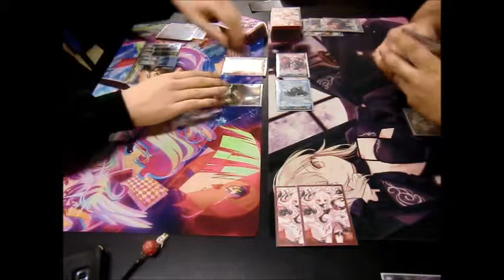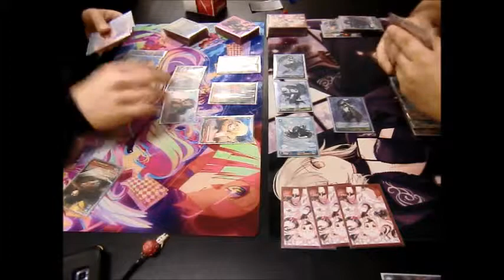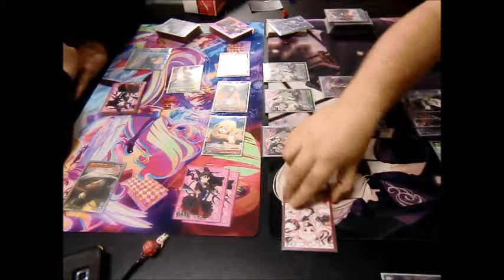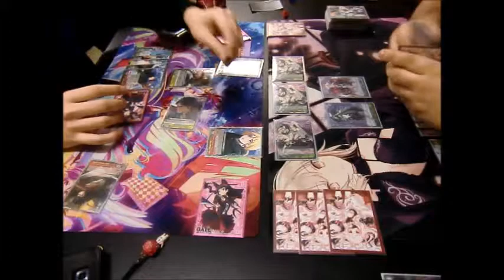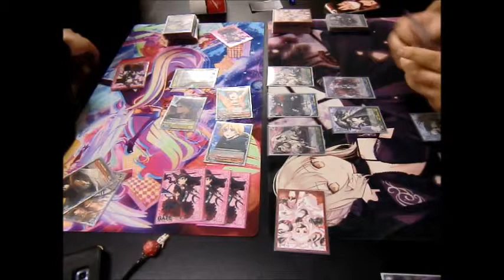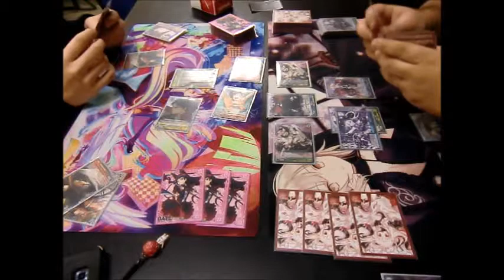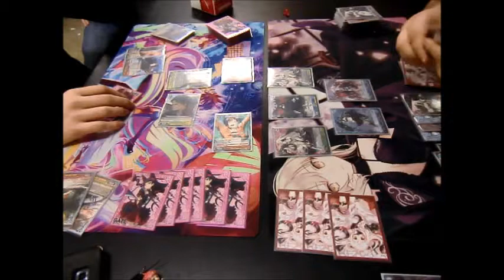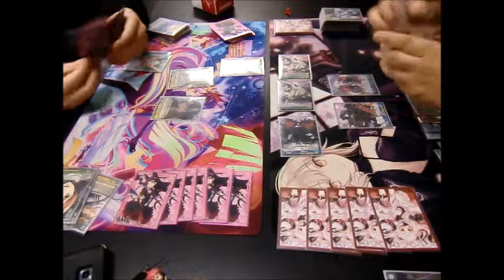Top4 - Simone Torrente (Attack On Titan [ENG]) VS Dossena Davide (Abyssal Fleet [JAP])